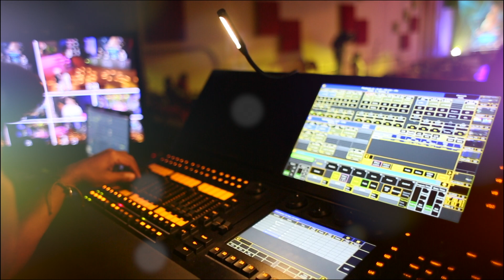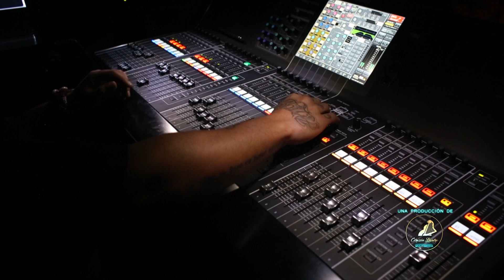Talento De Corazón Temporada 2019 9no Programa (5/10)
FCOLLM| Primer Programa de Talento De Corazón Temporada 2019, participación de las delegaciones de Miranda

130 DirecTV
014 TDH
2403 TDA
02 INTER
116 NETUNO
116 SUPERCABLE